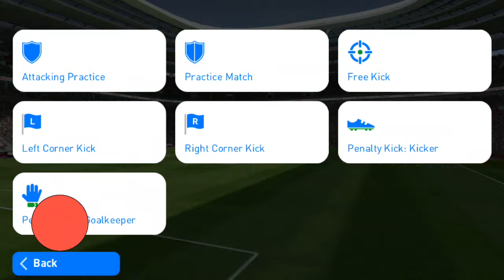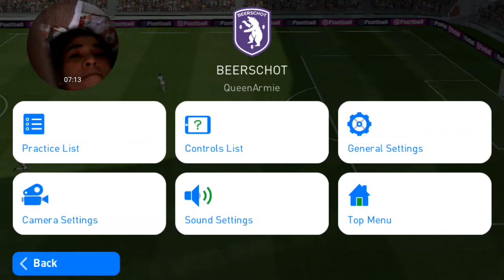Practice Makes Perfect!